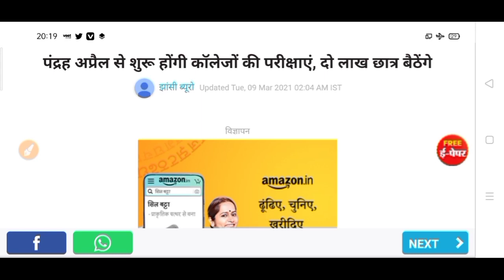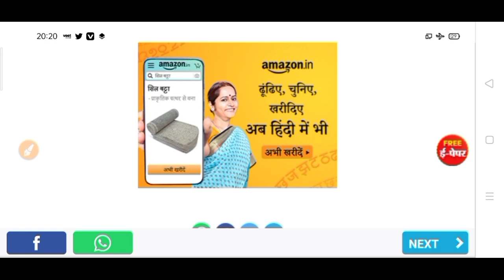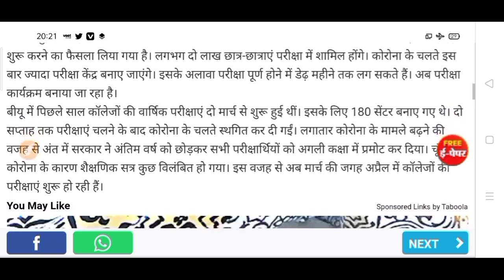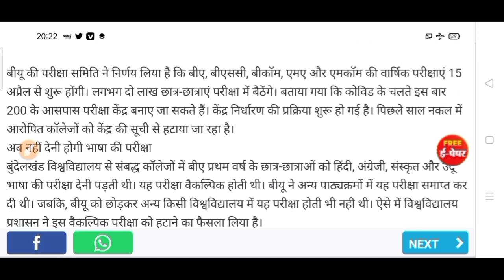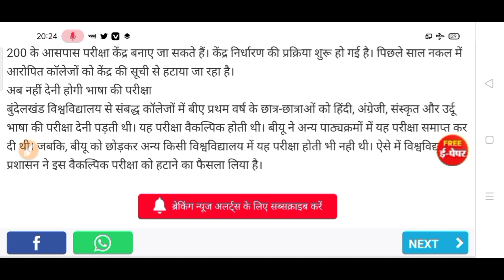B.A B.Sc B.Com Exam 2021 | College Exam date 2021 | University Exam time table 2021